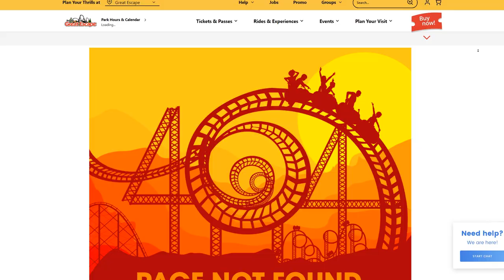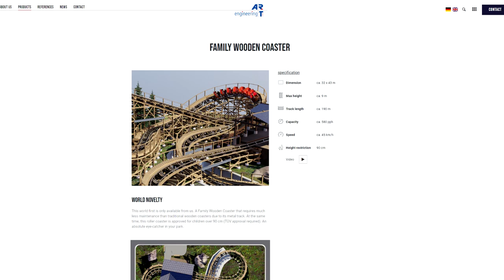Six Flags Great Escape 2024 Roller Coaster LEAKED! "The Bobcat" Family Wooden Roller Coaster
Six Flags Great Escape's new for 2024 roller coaster was leaked yesterday when the Six Flags website accidentally revealed the name of their new roller coaster. This new roller coaster will be called "The Bobcat" and seems to be taking the place of Alpine Bobsleds. What else can we assume from this leak?